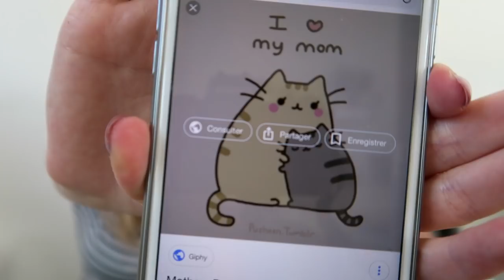PEINTURE SUR TASSES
. Snap : devovo5656

Devovo